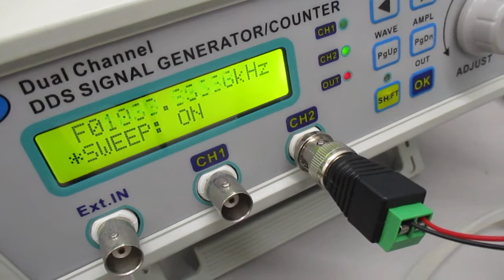超音波による、ナノレベルの攪拌・乳化・分散・粉砕技術 Ultrasonic-labo